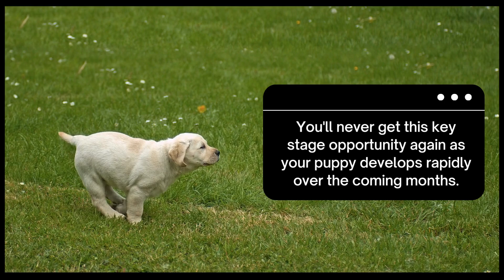Heights Farm Pet Foods Puppy Offer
Heights Farm Premium Pet Foods special blend Puppy food featuring Joint Aid.